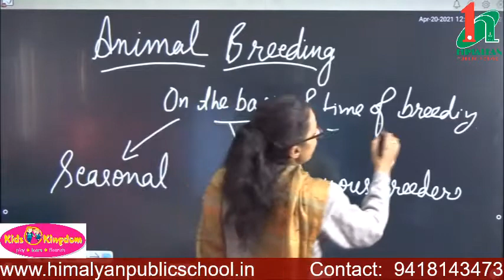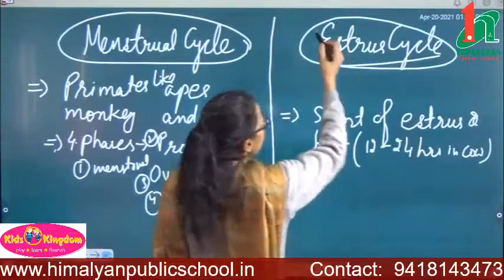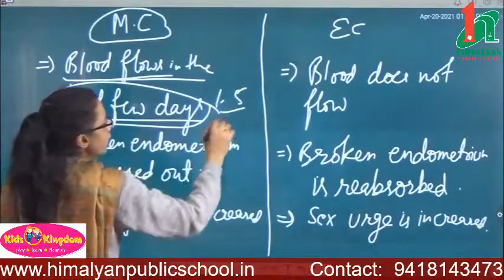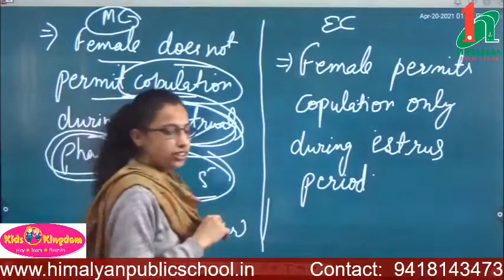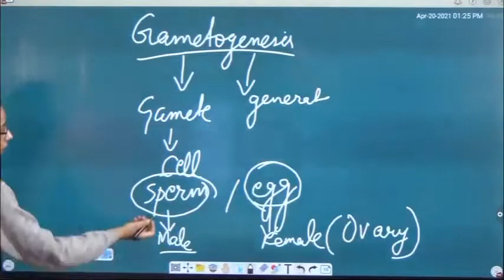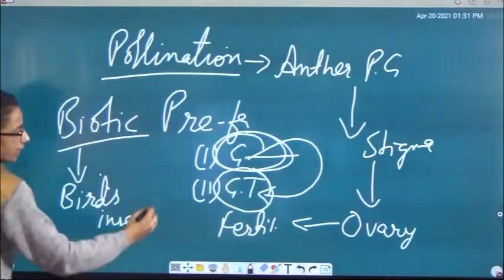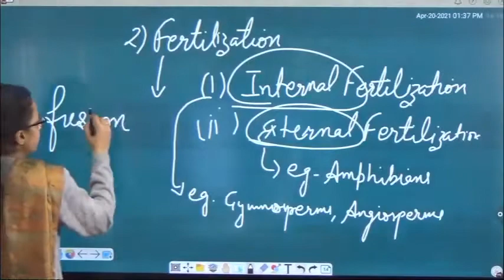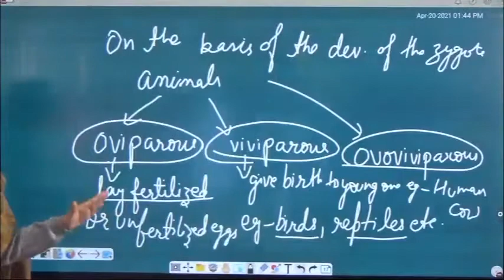Class 12th Biology (Reproduction in Organims)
Animal breeding:
Seasonal Breeders are those organisms which can breed in the favourable season only.Example-Frog. Was this answer helpful? Continuos breeders are those animals which can breed throughout the year.Example-Human.
The Stages of Sexual Reproduction:

Pre-fertilization This stage involves the events prior to fertilization. Gamete formation (gametogenesis) and transfer of gamete are the two processes that take place during this stage.
Fertilization The process in which the haploid male and female gametes meet and fuse together to form a zygote is fertilization or syngamy.
Post-fertilization